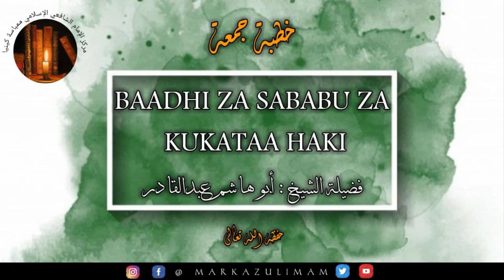BAADHI ZA SABABU ZA KUKATAA HAKI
SHEIKH ABU HASHIM  حفظه الله ورعاه